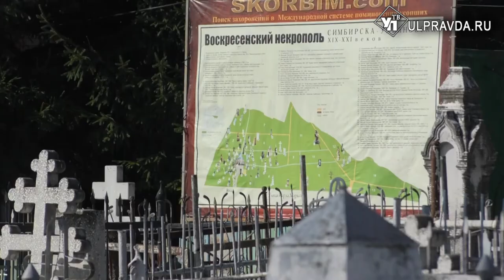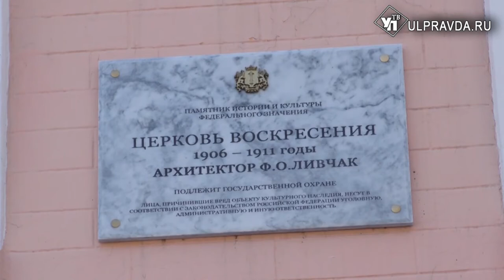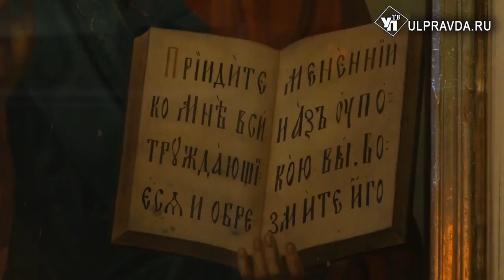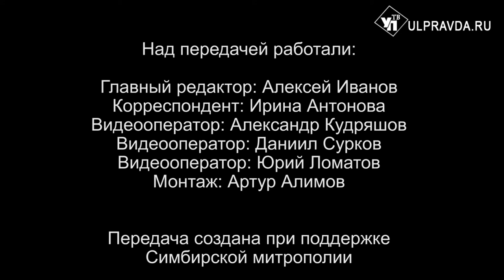Вопросы о религии. Почему Пасху называют «праздник праздников и торжество торжеств»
Сегодня наша передача посвящена главному православному празднику – Светлому Христову Воскресению или Пасхе. В «Беседах с архипастырем» митрополит Симбирский и Новоспасский Лонгин расскажет ульяновцам о смысле этого праздника, праздничном богослужении и его символах. Также жители Ульяновской области узнают ответы на вопросы: почему Пасха выпадает на разные даты; есть ли смысл ограничений, если всё потом возвращается на круги своя: тот, кто курил – снова курит, тот, кто пил – снова начинает пить; светят ли куличи на Светлой Седмице после Пасхи.